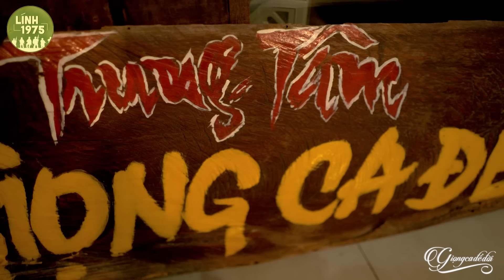ĐÚNG LÀ GIỌNG CA CHIẾM TRỌN TRÁI TIM KHÁN GIẢ | LK NHẠC LÍNH HẢI NGOẠI NHẬN DIỆN THỜI GIAN PHI THANH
Chào mừng các bạn đến với kênh nhạc lính